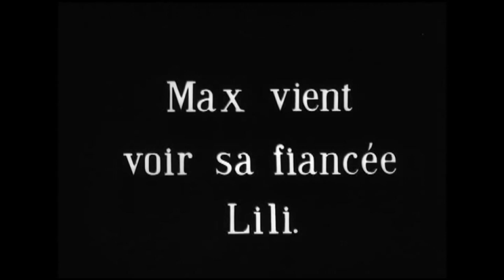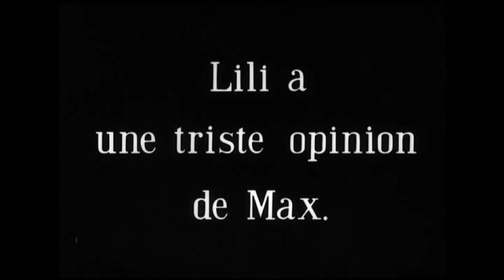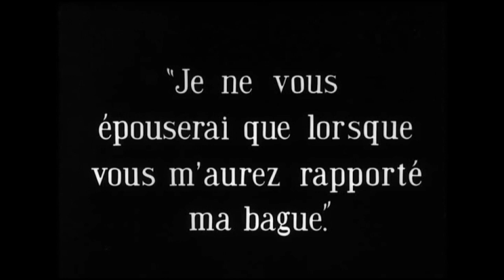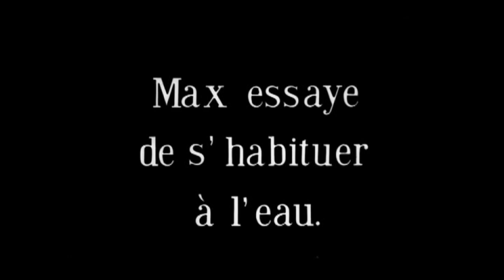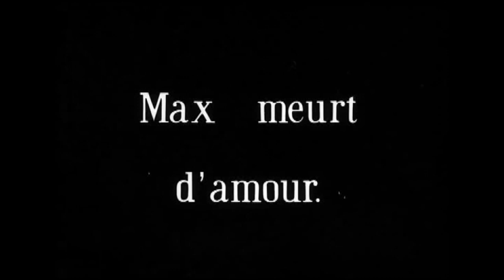Max Linder - La Peur de l'eau (Laurel & Hardy)